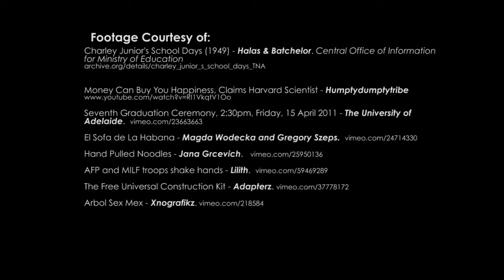The Quirk (shit's fucked up)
Project Iterate: Interaction - Part 2 "Quirky".

Using only found creative commons footage.

Victoria University of Wellington -  MDDN 211 2013.